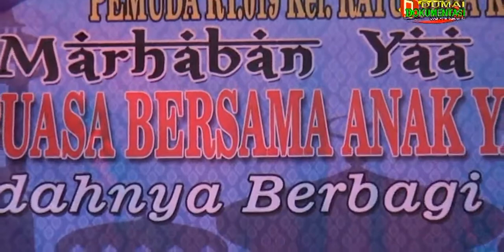RT 19 Ratu Sima- Dumai Selatan Gelar Buka Bersama & Beri Santunan Anak Yatim dan Kurang Mampu